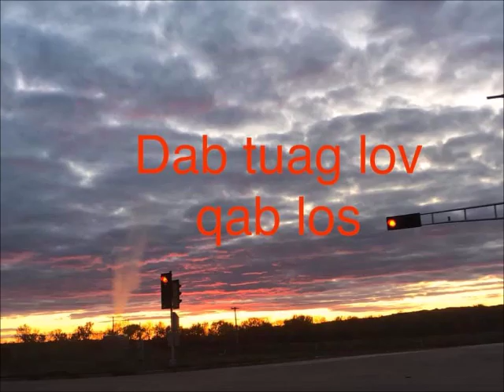dab tuag rov qab los (dab neeg)